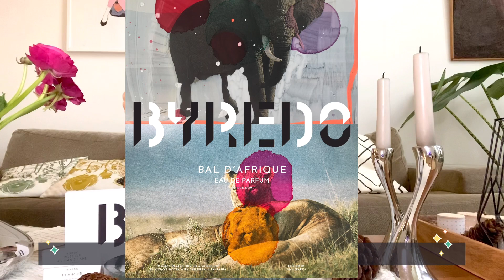Oattoto Lifestyle : BYREDO perfume | รีวิวน้ำหอม + ลิปสติก Byredo แนวมินิมอล ชิคๆ สุด unique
น้ำหอมในกรุอีกแบรนด์ที่ชื่นชอบ

BYREDO เป็นแบรนด์น้ำหอมของสวีเดน ก่อตั้งเมื่อปี 2006 เป็นน้ำหอมแบบ Niche perfume ที่มีเอกลักษณ์ไม่เหมือนใคร เหมาะสำหรับผู้ที่ชื่นชอบน้ำหอมกลิ่นหอมแปลกใหม่ที่มีกลิ่นหอม โปร่งสบาย และมีความ Unique

ในคลิปมี 5 กลิ่น
- Gypsy Water
- Mojave Ghost
- Bal D’Afrique
- Blanche
- Rose of No Man’s Land